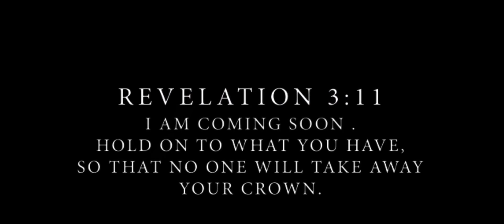Upper Awiyana tokples camp 2022